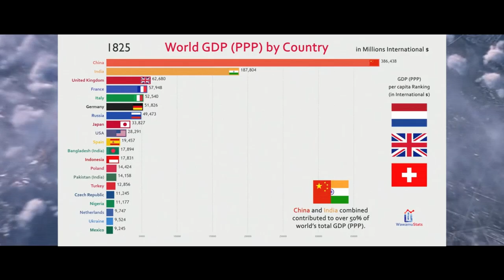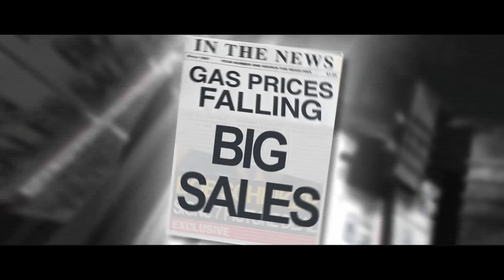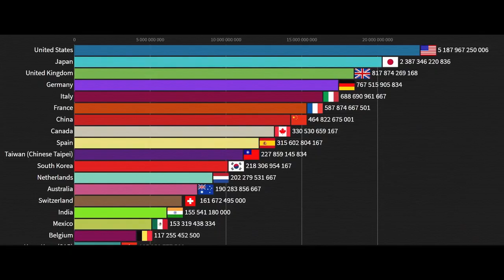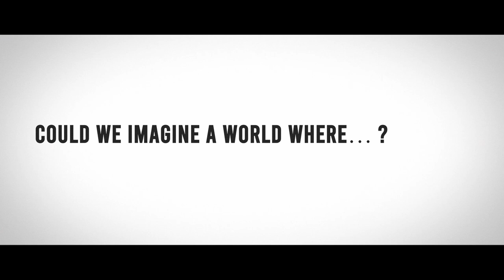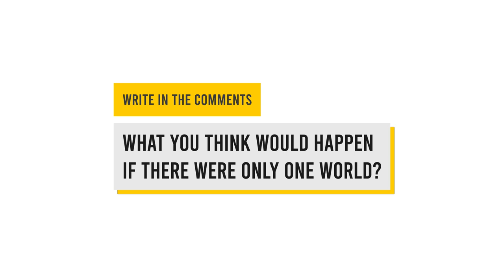What if All Countries Disappeared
On a cold autumn evening, diving into the bins of my curios brain, I came across to an interesting thought: What would happen if all the geographical borders disappear from the world map?

00:23 Formation of Countries
02:50 No More Borders
04:07 Common Bonds
04:52 Civilization Break Down
05:26 Mass Migrations
06:48 Isolation
07:34 Gradual Dissolution
09:05 Paradise

BuddyPanda - your best guide to the biggest unanswered questions. Come and explore the world with us.